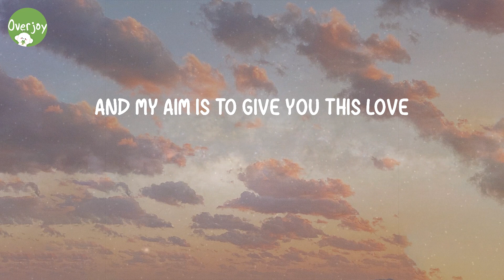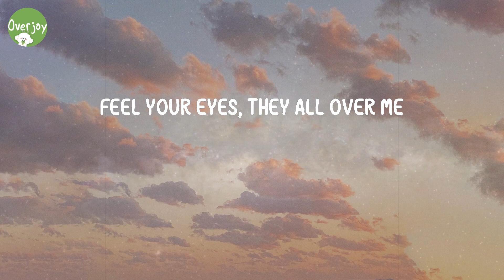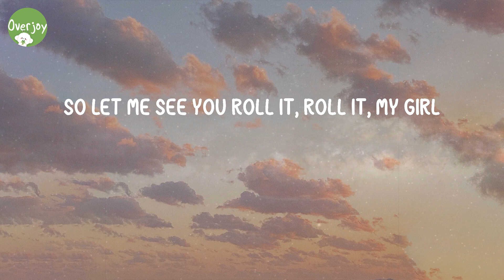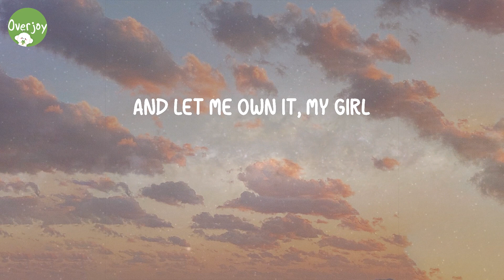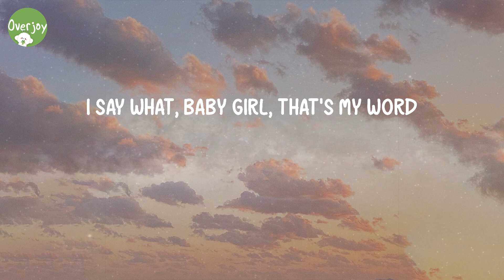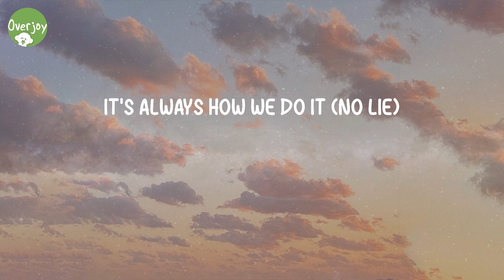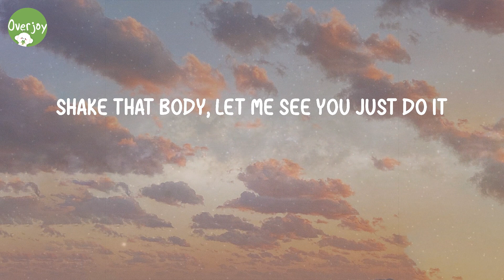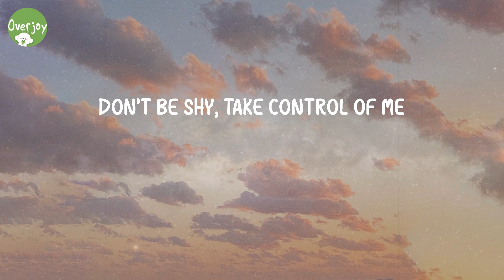No Lie - Sean Paul (Lyric Video)